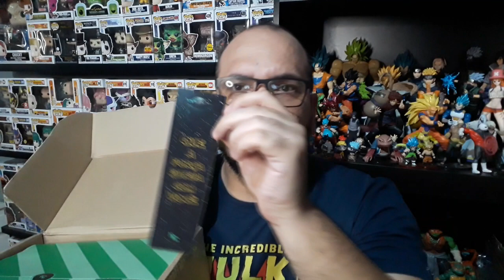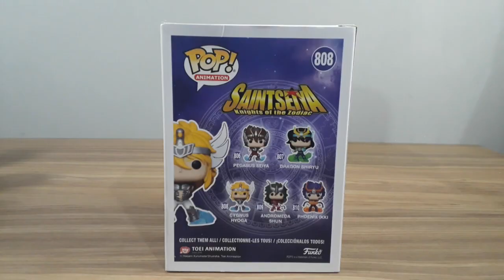Nerd Cult- Unboxing (o que veio ?) + 2 Pops improváveis na minha coleção ! (segunda caixa)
Unbonxing quentinho para vocês da box da Nerd Cult (clube de assinatura geek). E dois Funko Pops que não coleciono, mas que dessa vez, valeram a pena entrar na coleção.
Funko Pops: Cavaleiros do Zodíaco ( Saint Seiya: Hyoga, Shiryu, Seiya Sargitário, Ikki), Hades Diamond ,Chase e special edition ; FrontLine Heroes - homenagem aos profissionais da saúde na linha de frente contra a COVID 19 em forma de colecionável Funko Pop.

Canal Parceiro: Tio da Barba Branca ( sobre Funko Pop ) no You Tube